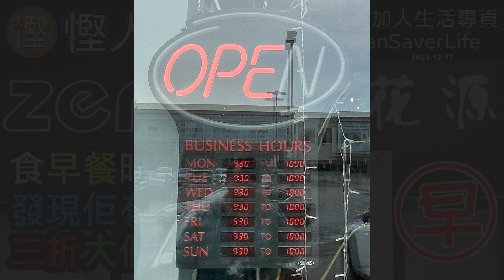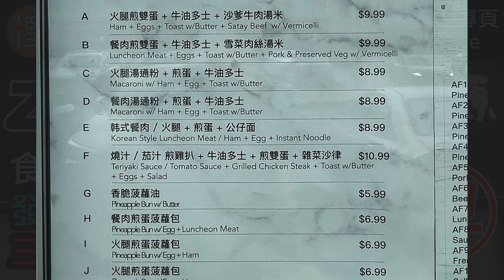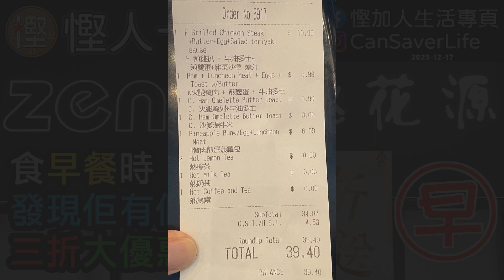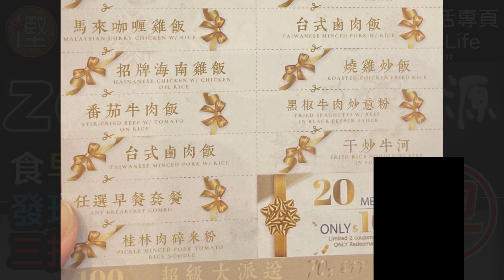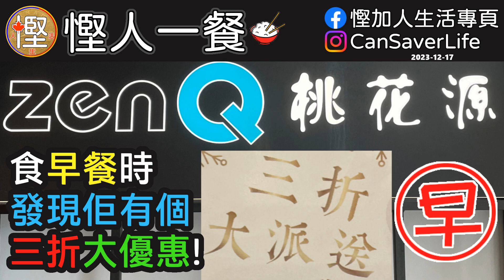[慳人一餐] 桃花源 ZenQ (萬錦市) - 食早餐時發現佢有個三折大優惠! 梗係即刻同大家分享下啦!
慳加人今次同你去桃花源 ZenQ 食早餐,跟手同大家介紹下佢哋而家推出嘅三折大優惠! 有興趣不妨去睇下!

00:00 Start
00:32 餐廳介紹
01:09 食品介紹
04:55 結帳
05:28 總結
05:56 三折大放送

餐廳資訊 :
ZenQ & 桃花源 Taoyuan Neverland
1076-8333 Kennedy Rd, Markham, ON L3R 4P8